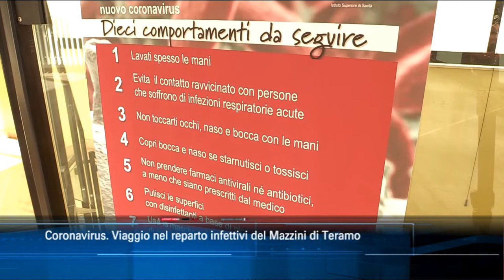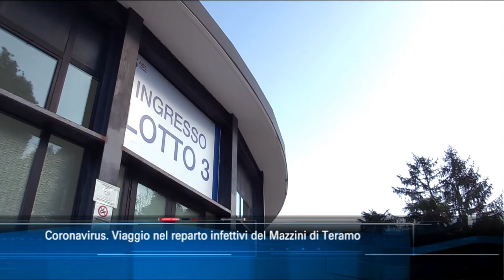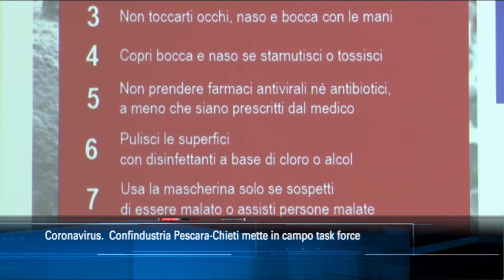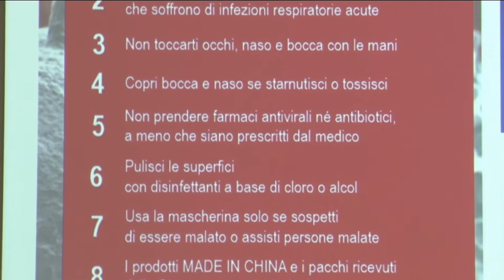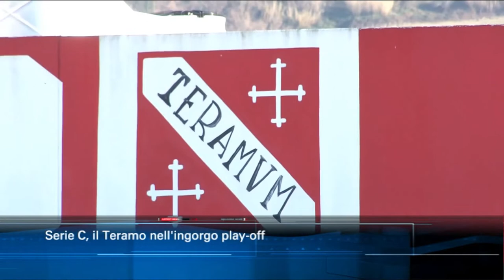TgSei edizione delle 14 di martedì 3 marzo 2020